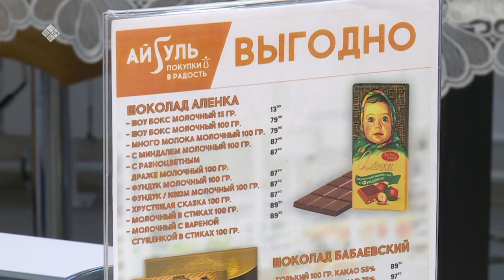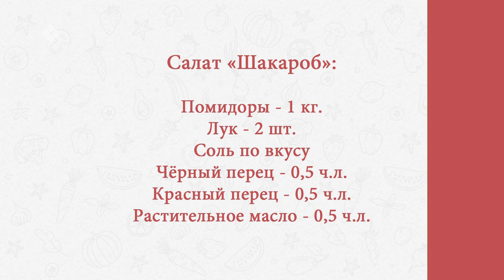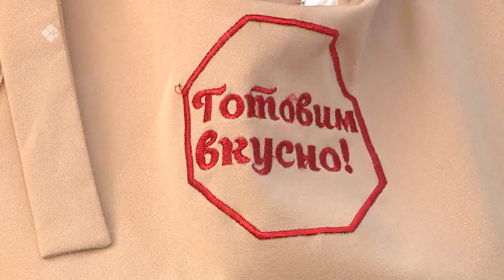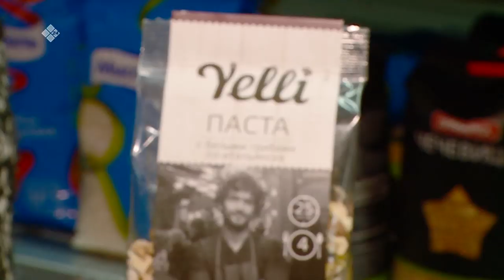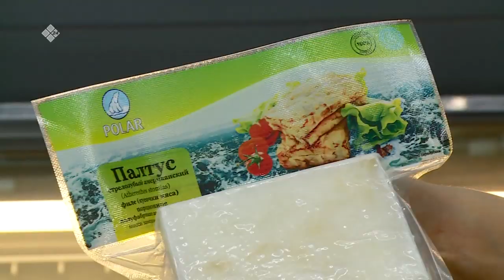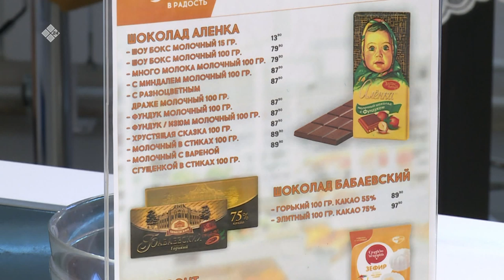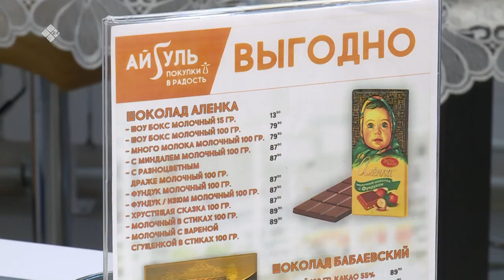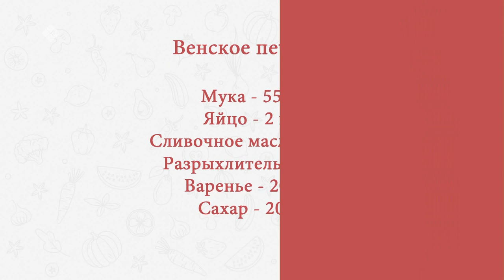«Готовим вкусно» (11.02.20)